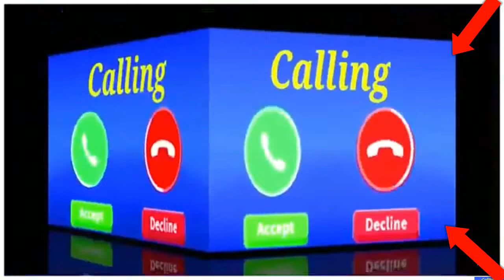vivo phone message tone . vivo ringtone . || vivo trending ringtone.